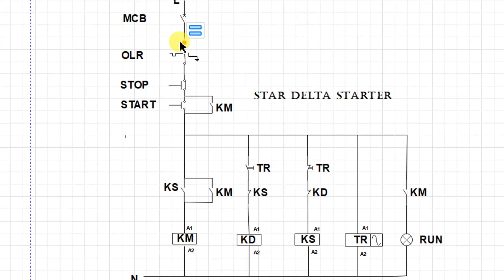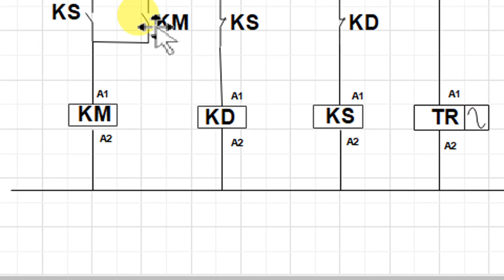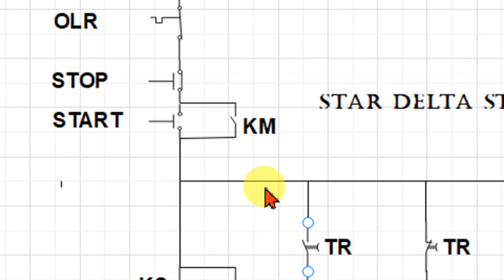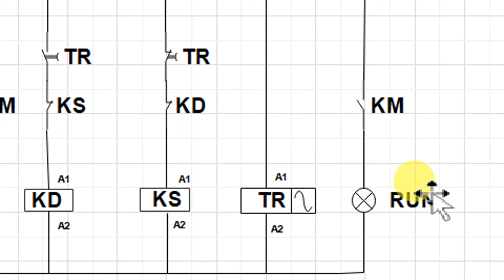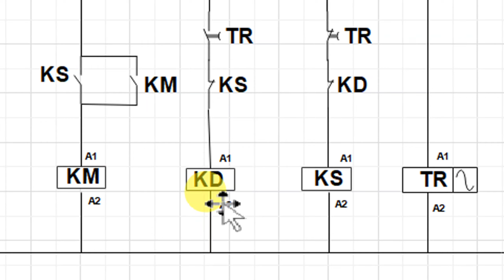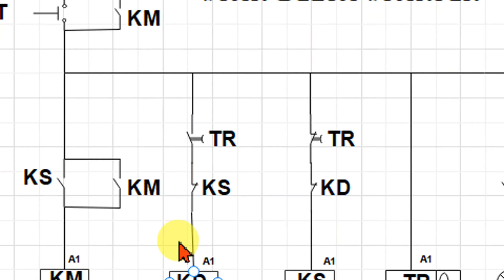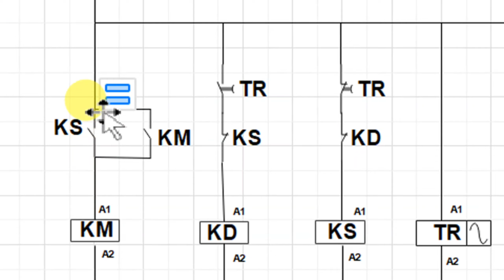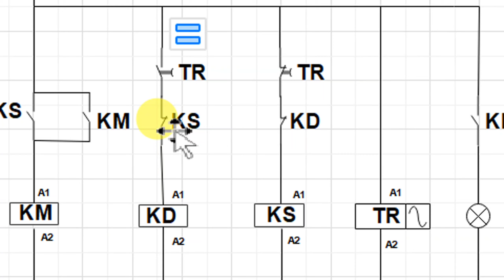Star delta control wiring diagram | स्टार डेल्टा कंट्रोल वायरिंग डायग्राम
in this video i am explaining about star delta control wiring diagram

I am  Sreejith ,Welcome To HVAC Tech  Guide, I Have Been Working as a HVAC Technician Since 2005. In My Long carrier I Worked With Different Kind Of HVAC  Systems. In This You Tube Channel I Would Like To Share or Explore My Experience and Thoughts.
This Channel Covers Both HVAC  and Electrical Works To Help You Learn HVAC Service Engineering. I wish It Will Be More Useful and Experience To All.

DTAR DELTA STARTER BASIC INFORMATION
DOL Starter control wiring diagram

NO NC PUSH BUTTON WORKING

30XA CHILLER OIL LEVEL SENSOR

how to install star delta starter

honey well thermostat installation setup

TRANE CHILLER HOW TO RESET ALARM

30XA Carrier Chiller how to lock out Compressor | carrier chiller compressor Enable and Disable

Trane screw compressor noise problem

Mc Quay chiller alarm how to reset alarm

How To use clamp meter

why using liquid line solenoid valve

How To Use 3 Way Service Valve

स्टार डेल्टा
स्टार डेल्टा कंट्रोल वायरिंग डायग्राम हिंदी में
स्टार डेल्टा कंट्रोल वायरिंग
स्टार डेल्टा स्टार्टर हिंदी